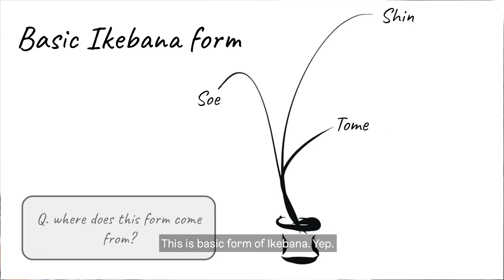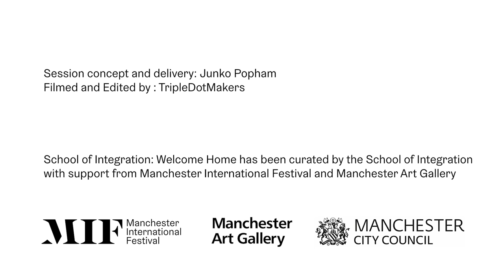Ikebana: Lockdown Flower Liberation with Junko Popham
As the COVID-19 crisis has reminded us that we are a part of the nature, I would like to introduce Ikebana as a way back to nature and 300 years ago when Ikebana was born in Kyoto

One early morning at a little Zen temple in an ancient city, a young monk started collecting flowers, leaves and branches of cherry tree from the temple's garden, the field and the forest nearby.  The monk made a simple arrangement as an offering to Buddha. At that time there were no florists in town. Ikebana was born in this way, using fresh materials straight from natural land. Ikebana is about creating the simplified image of the forest, meadow or garden in your own living space.

During a year of lockdown, Ikebana has brought its basic philosophy back to us:  'All humans are a part of nature, we have to live together, looking after each other'

@ junkopopham